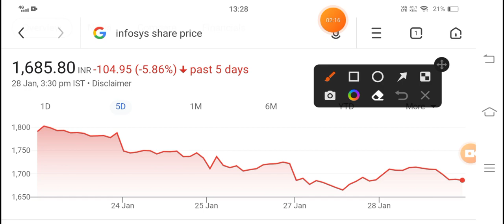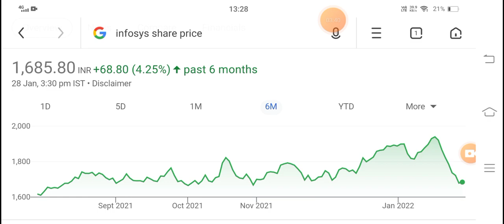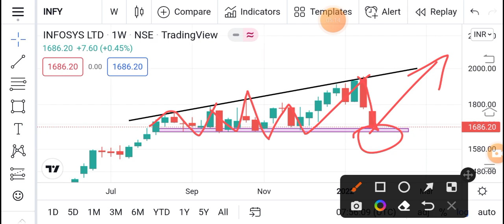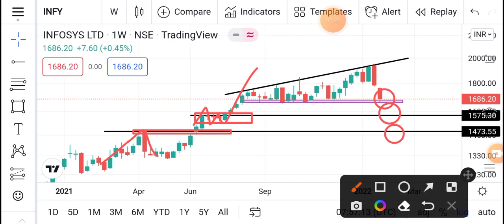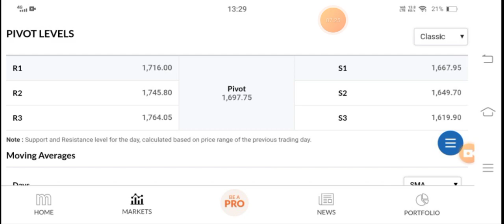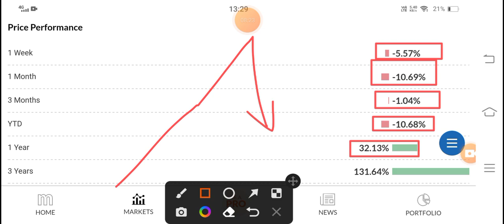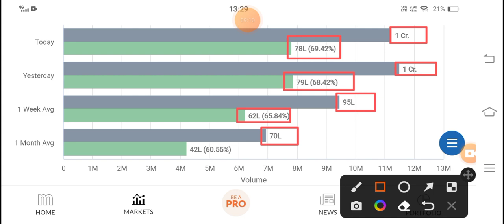👉Infosys Ltd. Big Support Level👈, Infosys share latest news | Infosys next target | Shares News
INFOSYS SHARE FALLING REASONS

INFOSYS SHARE

INFOSYS STOCK

INFOSYS

INFOSYS RESULTS ANALYSIS

INFOSYS FOR LONG TERM

INFOSYS Q2 RESULT DATE